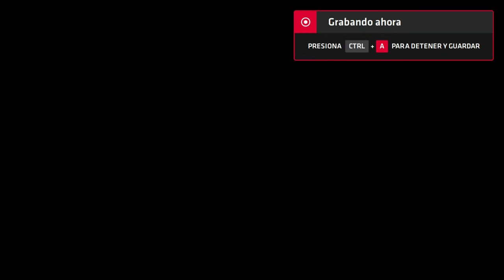Neptune777 Forza MAX New Generation 2020 08 20 3D 11